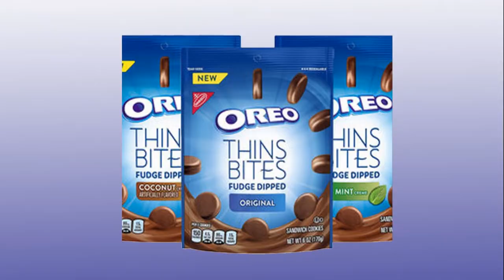Fudge Dipped Oreo by Nabisco!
Fudge Dipped Oreo. Today we review Oreo's limited edition Fudge Dipped Oreo cookie.